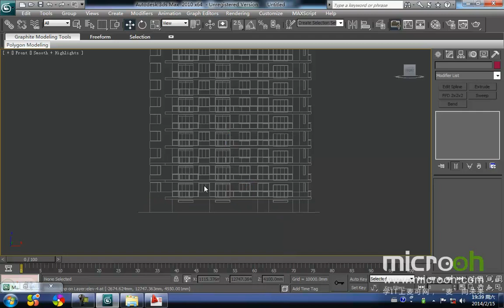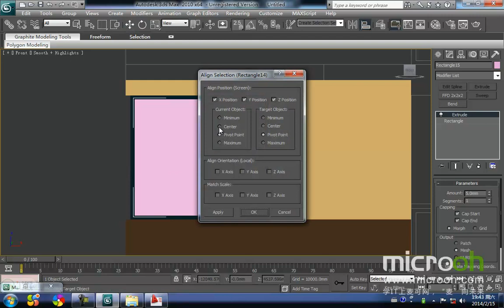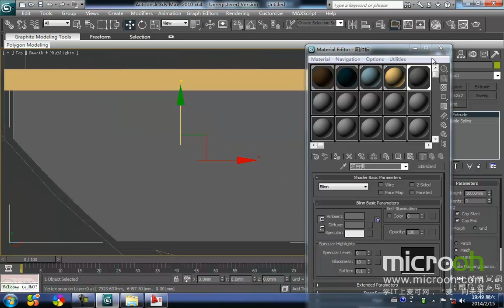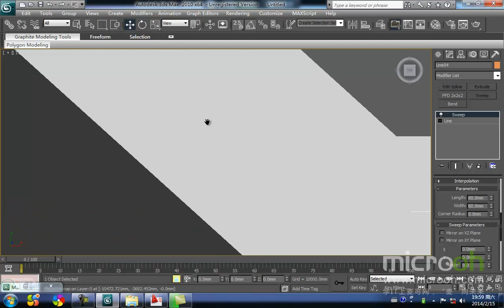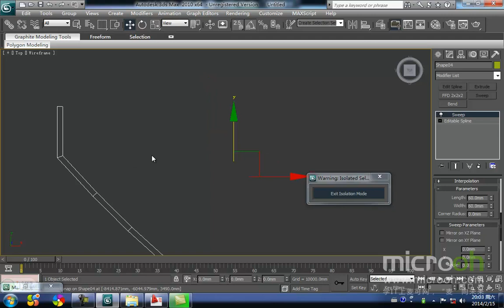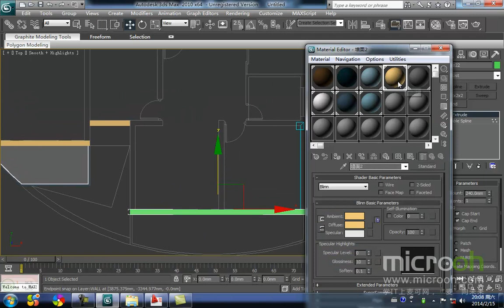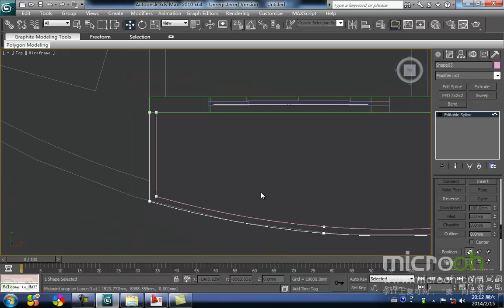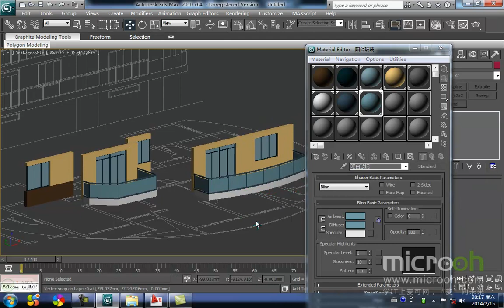行业类建筑模型精品课程32 小高层的制作 2